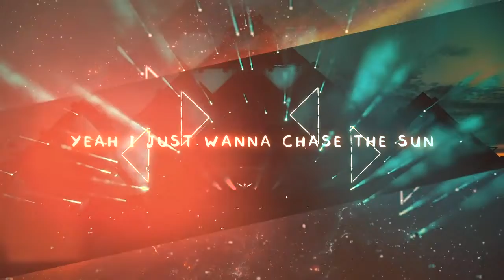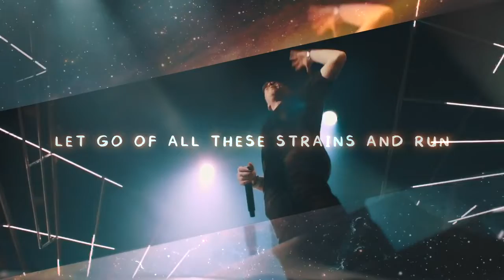Hardwell & Dannic feat. Kelli-Leigh - Chase The Sun (Official Music Lyric Video)